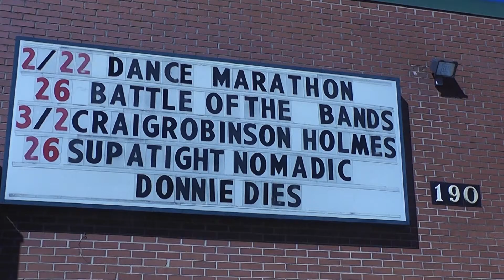Dance Marathon 2014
The 11th annual Dance Marathon was held at Legends on Feb. 22. Students danced for 15 hours and raised $33,246.49 for two local non-profit organizations that serve children and families in the High Country.

Video by:
ANA CAICEDO, Videographer
ANNA NORWOOD, Intern Videographer